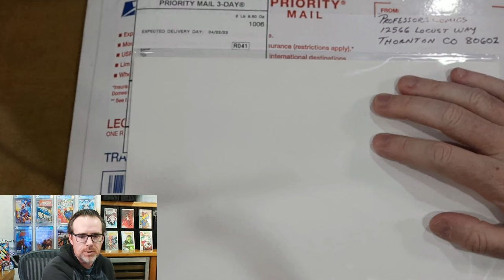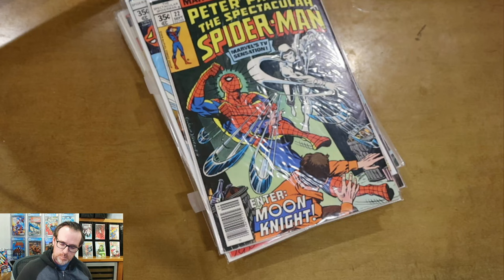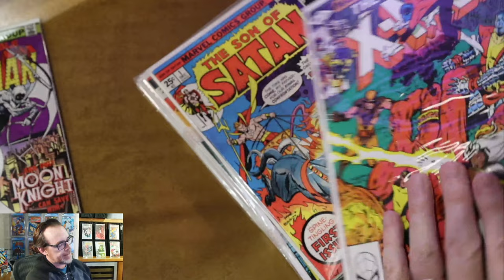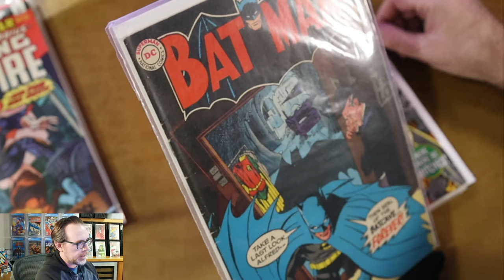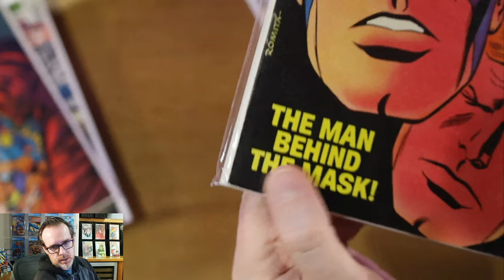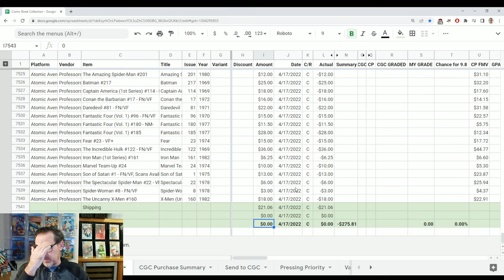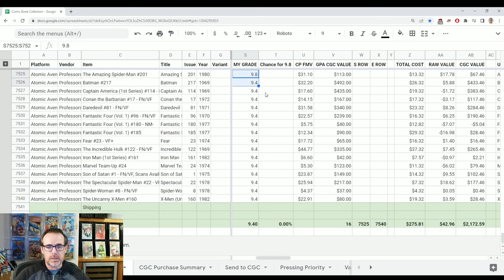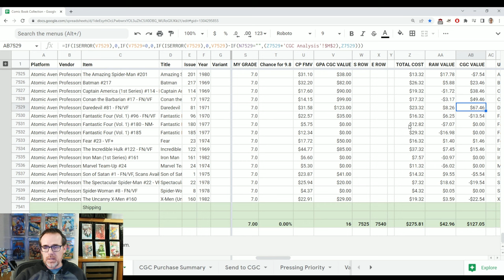Respecting the Hobby | Comic Book Unboxing | Atomic Avenue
I placed an order of comic books with Atomic Avenue but didn't realize that I would feel this way after reading about the store owner. This unboxing of comic books definitely gave me some perspective and will force me to slow down and enjoy the hobby as it was intended. I want to respect the hobby more in order to gain its respect.

Chapters
00:00 - Teaser
00:48 - Intro
06:01 - Unboxing
07:05 - Professor Comic Origin Story
09:50 - Unboxing Continued
26:13 - Order Analysis
34:46 - Summary